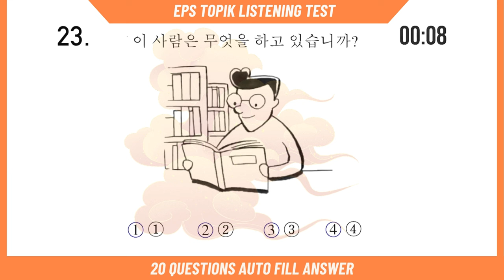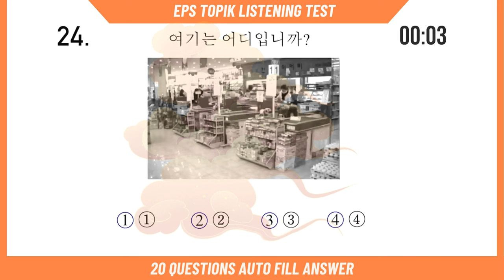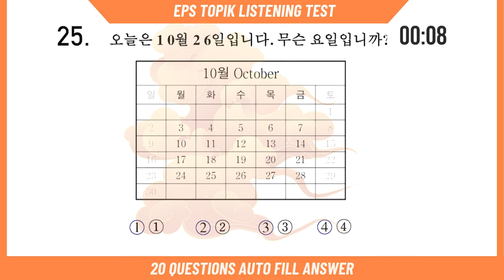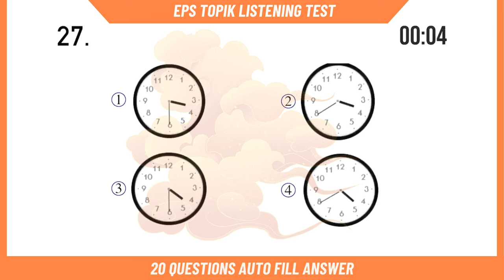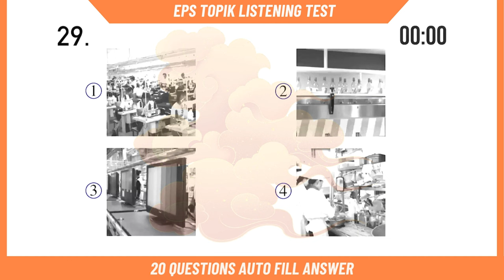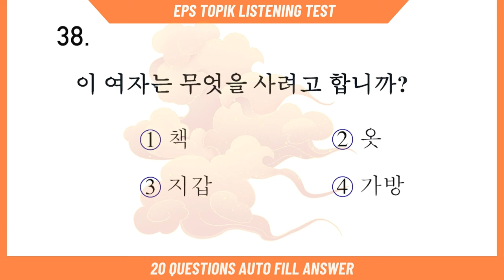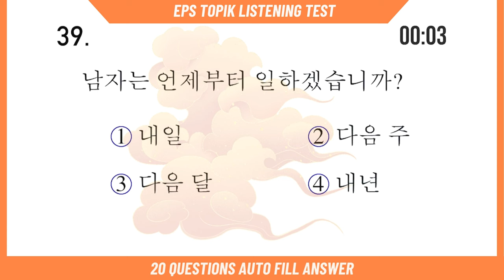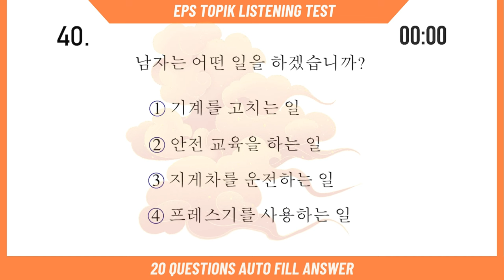Korean Listening Test EPS TOPIK 2024 Part 40 | New Model Question UBT CBT Exam | How to learn Korean